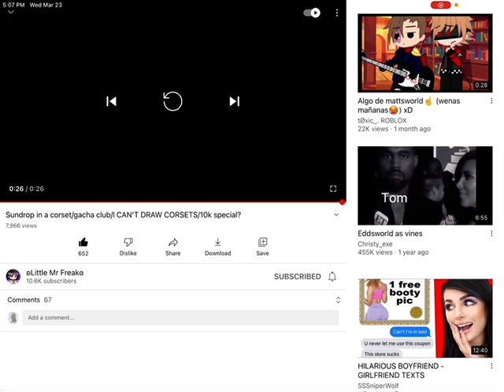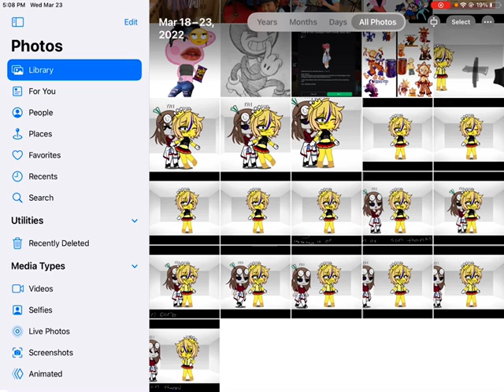Sundrop in a cotton 4 Subscribers Special￼￼!